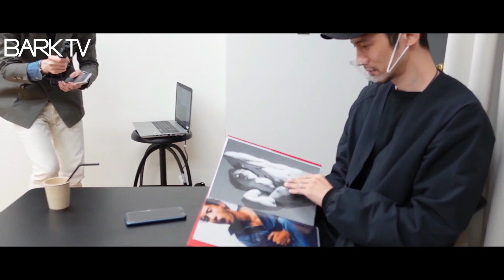【新人育成部】Vol.02 新人モデルの成長に密着！New Models Club - Documentary of five new models’ journey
BARK in STYLeに所属する、新人モデルの成長に密着していく新企画です！

この企画を通じて、BARK in STYLeの個性溢れる魅力的な新人モデルの成長を追っていきますので、新人モデル達を是非応援してください！

皆様からの応援メッセージもお待ちしております！

第２回目の注目モデルは、このモデル達です！